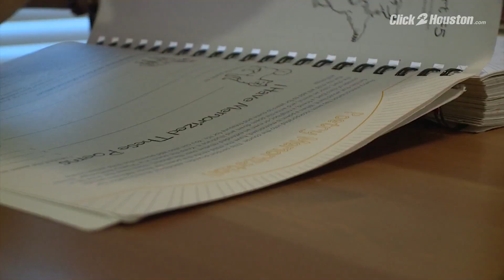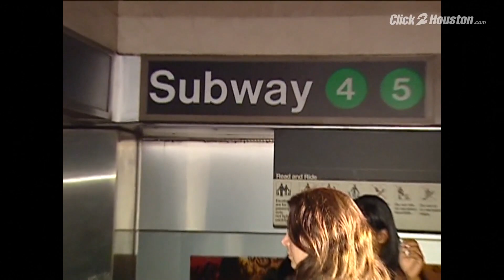Is Houston prepared for a cyber attack on the power and transportation grids?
Are we ready for a cyber attack on our power grid? Channel 2 Investigates is looking into Houston's cyber vulnerabilities and what's being done to protect the power grid from a possible attack. It seems like almost everything runs on electricity. A cyber attack against the power grid could shut down life as we know it.